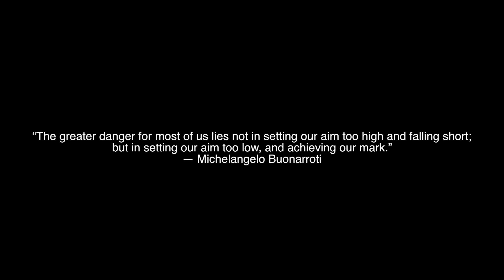Secrets Pattaya presents the Secrets Boat Race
Bar & Nightclub
Secrets is open all day until late late at night. We hope you will have the most enjoyable experience with us. You might want to start your day with a freshly ground cup of coffee and a full cooked breakfast.

Our lovely hostesses and dance hostesses will be available throughout the day and night to entertain and ensure you have the holiday of a lifetime. We've truly created an experience with our customers every need in mind, and we shall go to every length to ensure you have the best time ever.

Come in and relax during the day and night, enjoy a drink, great food, friendly atmosphere and you will soon be made to feel at home by our lovely staff.

There's a very extensive drink menu which includes ice cold beer, spirits, wine, cocktails and shooters, as well as a large soft drink selection. We offer quality food throughout the day and night, and our menu caters for the Western palate as well as Thai, with many choices available at all times.

We should add that many of our staff speak excellent English and one of our Western Management Team Members will always be at hand.